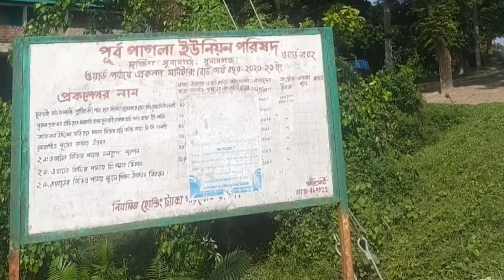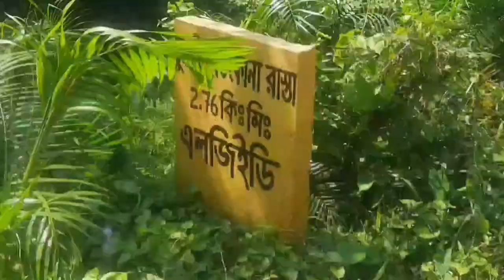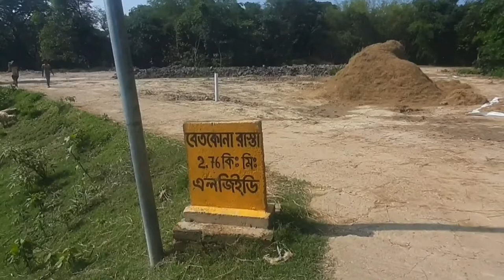সুনামগঞ্জ জেলার সুন্দর গ্রাম বেতকোনা ।। পূর্ব পাগলা ।। শান্তিগন্জ ।। ইনফোমিড়িয়া